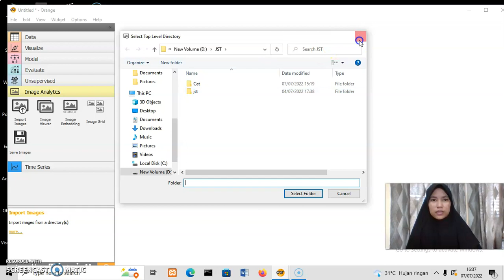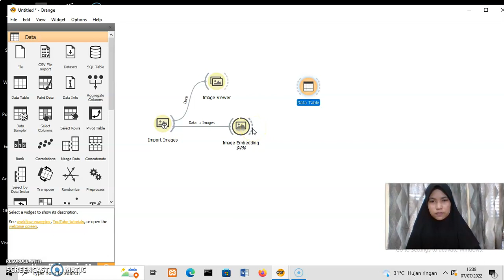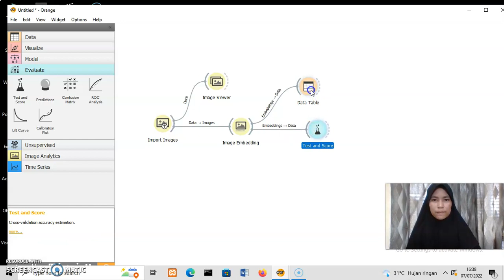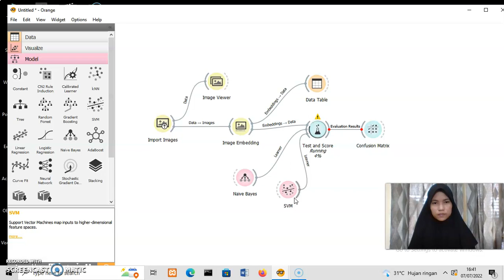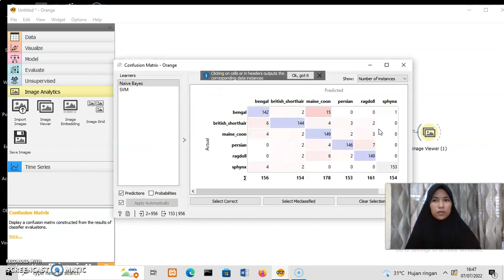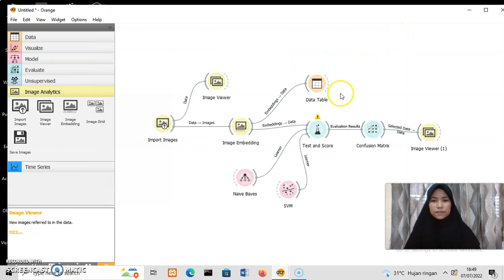uniska Klasifikasi Image ras kucing menggunnakan tool ornge datamining